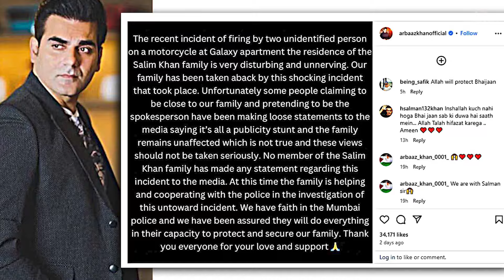Salman Khan Leaving Galaxy house for Security from Shooters? Salim Khan, Sohel khan & Arbaaz Khan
tiger 3 salman khan,official trailer,tiger zinda hai 3 teaser trailer,tiger 3 movie Deeksha Sharma
trailers netflix trailer official trailer movie trailer best trailers trailers 2024 ger 3 full movie tiger 3
tiger 3,tiger 3 trailer,tiger scenes,tiger 3 dialogue,tiger 3 new teaser,tiger zinda hai,salman khan tiger 3

salman khan sanjay leela bhansali inshallah,inshallah salman khan,inshallah shoot update,salman khan alia bhatt inshallah,inshallah movie revived,bollywood update,inshallah